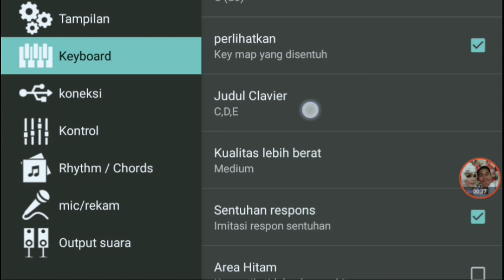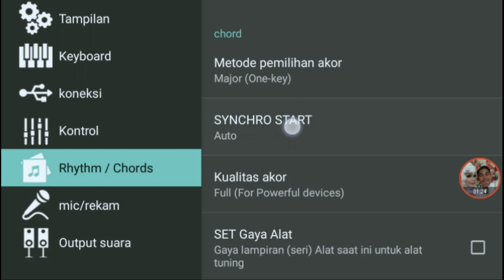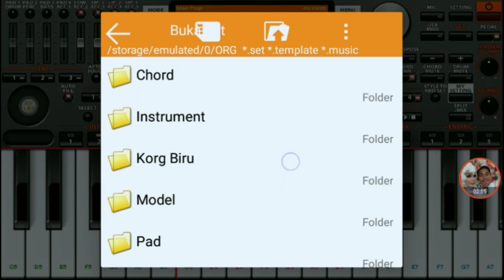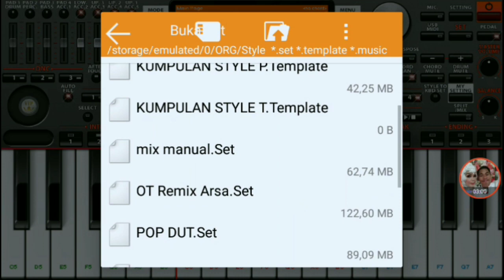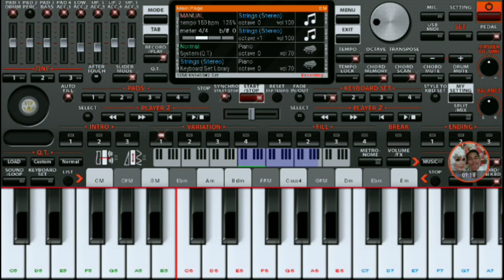TUTORIAL SETING ORG219/2020 DENGAN MUDAH !!!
Di kesempatan kali ini. Saya akan membagikan Tutorial atau cara seting Org 2019/2020

Mungkin masih Bnyak Kawan" semua yg blm paham atau blm mengerti Cara seting aplikasi ORG ini.. Nah di sini saya akan menjelaskan dengan cara mudah dan simple.

Nah untuk Langkah pertama. Kita masuk ke Tombol seting yg ada di pjok kanan atas lalu kita pilih Penganturan

Rhythm/Chords

Lalu kita pilih. Di - Metode pemilihan Akor

Setelah itu.. Kita Pilih - Chord ( MAJOR ONE KEY

Lalu kita Kembali ke menu awal..

Selanjutnya kita Aktifkan..  Chord Scan.. Yg ada di samping kanan layar ORG nya

Setelah itu kita aktifkan Chord memory .guna nya untuk menghidupkan Instrumen dari stiap Chord yg kita tekan

Lalu kemudian tekan tombol TAB yg ad di samping kiri layar org nya. Guna nya untu mempermudah kita untuk memainkan Chord minor dan mayor nya

Setelah itu kita siap untuk memainkan nya.

Style yg saya gunakan style manual. SET KN1400

SET EDIT - Mas Farrel VR

Semoga bermanfaat.